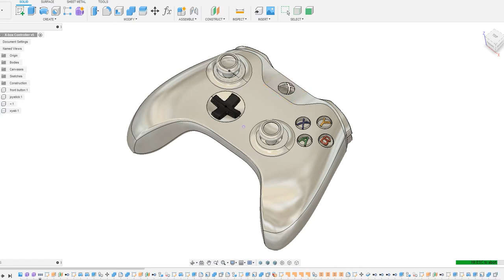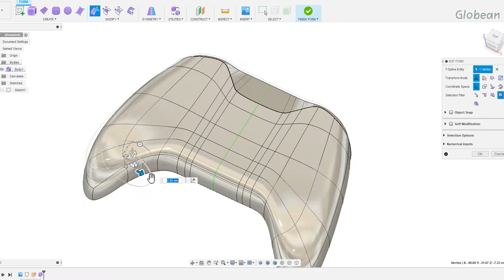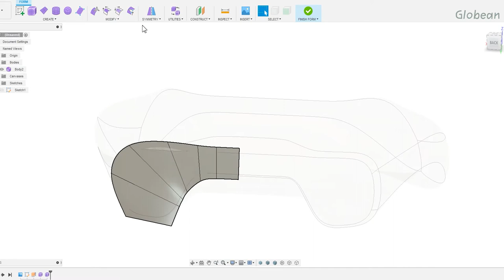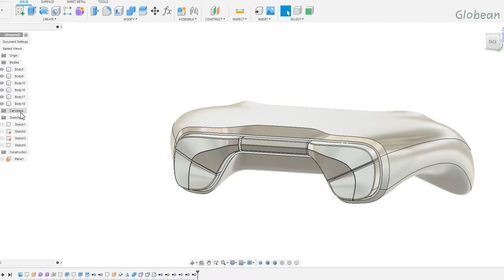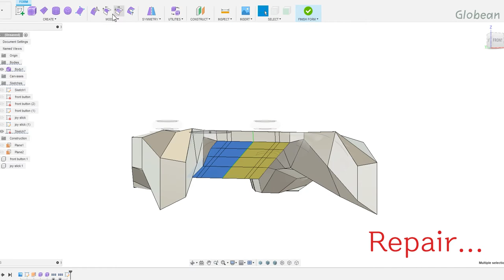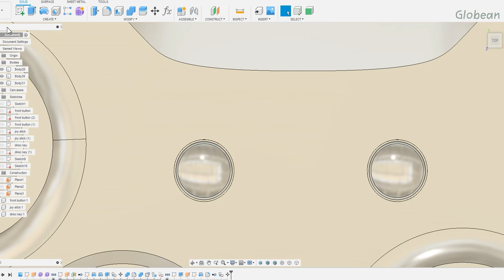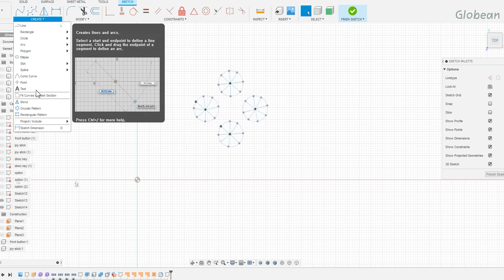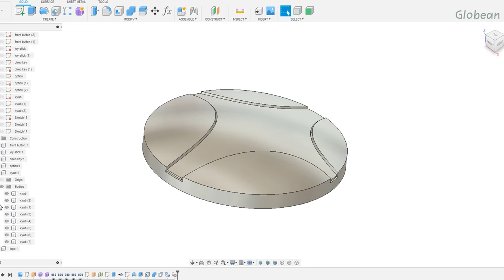Fusion 360 | How to make a Game Controller in computer | Game Controller 3D Modeling | 퓨전360 게임기 모델링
Game Controller Modeling in Fusion 360

00:00 Intro
00:14 Body
07:34 Front Buttons
12:13 Joysticks
15:39 Direction Keys
18:10 Option Keys
21:40 XYAB Keys
26:05 Logo